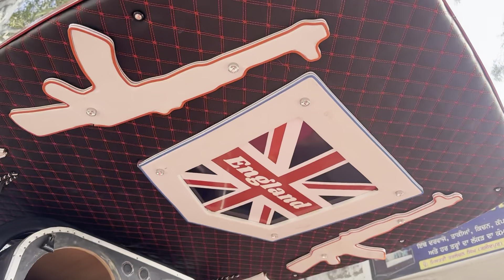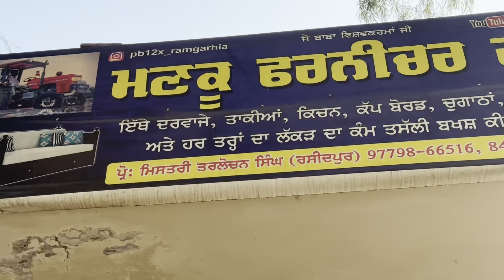ਆਪਣੇ ਟਰੈਕਟਰ ਤੇ ਵੀ ਕਰਾ ਦਿੱਤੀ ਡਾਊਨ ਸੀਲਿੰਗ..?@Heera8553